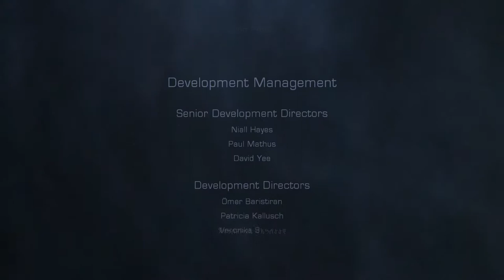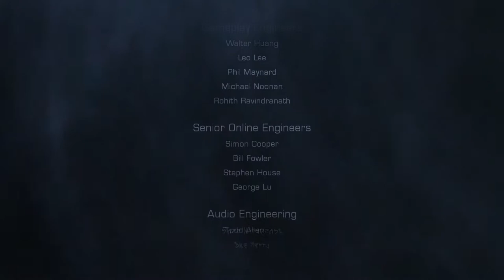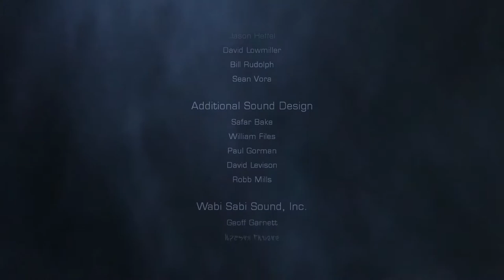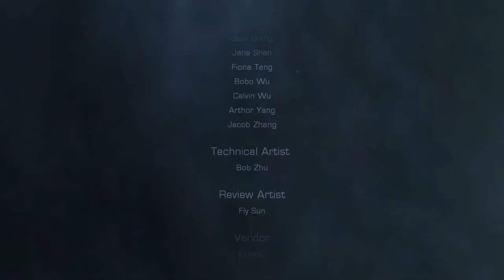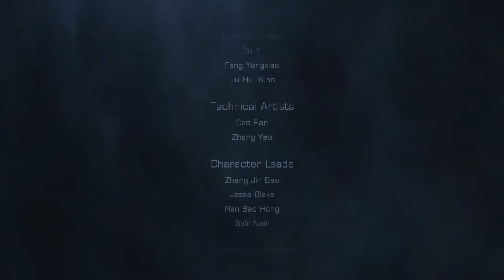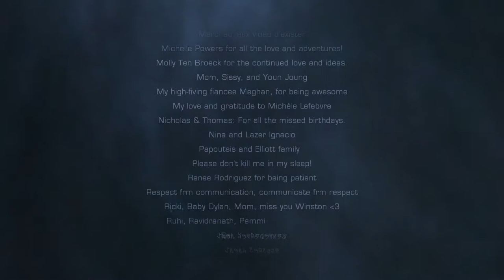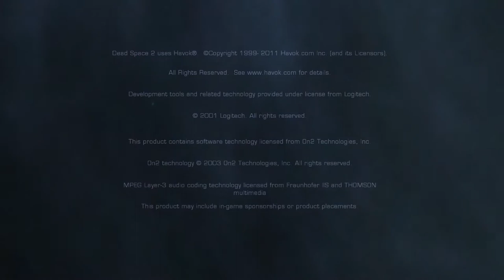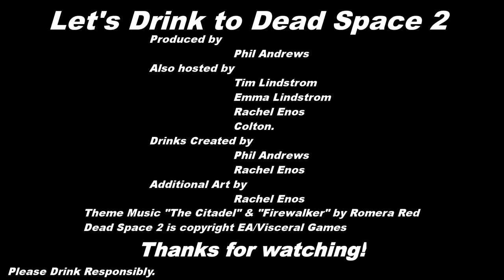Finale - Let's Drink to Dead Space 2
Honey, it burns
Fireball Cinnamon Whiskey
-1 part
Drambuie
-1 part
Agostura Bitters
-Dash

 White Swedish/White Scandinavian
-Some whiskey
-Some vodka
-Espresso
-Milk

Lemon Meringue
-Iced Cake Smirnoff
-Sour Mix

To recap, the Dead Space drinks are:

Monsters in Space:
Goldschlager
Whiskey
Diet Coke
-Fill
Pop Rocks

Asteroid Stormy
- 2 Parts Black Rum
- 2-3 Parts Ginger Ale/Ginger Beer

- 2 Parts Bourbon Whiskey
- 1 Part Orangina

The R.I.G.
- 1/2 Shot (Or less) Ouzo